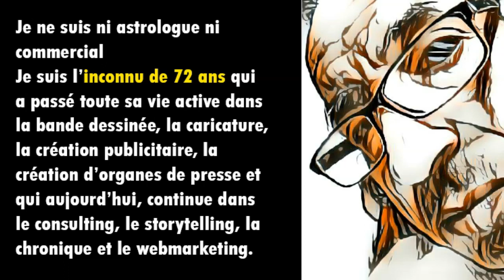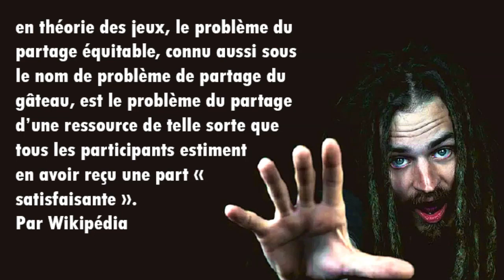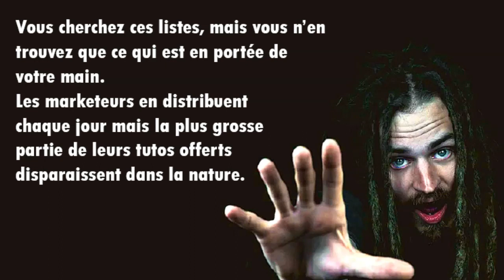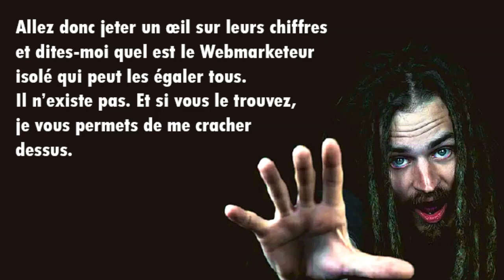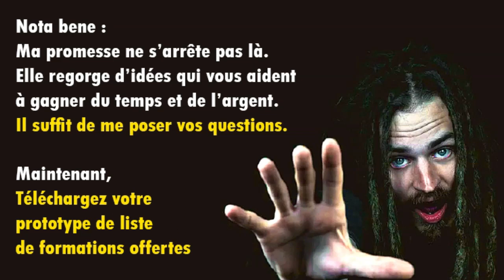ATTENDEZ ! J’AI UNE NOUVELLE INCROYABLE A VOUS ANNONCER... : JE PARTAGE MON VECU AVEC VOUS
Allons droit au but sans blabla.
Vous voulez mettre fin à vos problèmes d’amour, d’argent ou de santé.
J’ai un cadeau qui peut aider à résoudre votre problème d’argent.
Je ne suis ni astrologue ni commercial
Je suis l’inconnu de 72 ans qui a passé toute sa vie active dans la bande dessinée, la caricature, la création publicitaire, la création d’organes de presse et qui aujourd’hui, continue dans le consulting, le storytelling, la chronique et le webmarketing.
Je sais, c’est beaucoup de choses, mais pas assez pour vous ici.
Je n’ai jamais rêvé de posséder une Lamborghini ou de faire le tour du monde en boucle.
Je préfère parler franc, vrai, crédible et transparent.
Mes références ? Vous allez rire.
Personnellement, j’ai zéro référence. Mais dans le domaine de « comment gagner de l’argent », je possède les meilleures références de toute la francophonie. Chiffres, courbes et tous autres types de preuves à l’appui.
Pour que ça soit clair dans votre esprit, permettez-moi de vous parler de ma stratégie :
Ma stratégie repose sur 2 valeurs clés :
Le partage équitable :
En économie, mais aussi en mathématiques, et plus particulièrement en théorie des jeux, le problème du partage équitable, connu aussi sous le nom de problème de partage du gâteau, est le problème du partage d’une ressource de telle sorte que tous les participants estiment en avoir reçu une part « satisfaisante ».
Par Wikipédia
Et le marketing humanitaire :
Le marketing humanitaire désigne l’ensemble des actions marketing et publicitaires utilisées par les associations humanitaires pour la collecte de fonds. Dans un sens secondaire, il peut désigner également l’utilisation marketing faite par une marque de son discours ou «engagement» humanitaire.
Le marketing humanitaire comprend les actions de médiatisation de la cause humanitaire et celles plus orientées sur la collecte.
Par Définitions Marketing
Ce sont là, deux grandes valeurs que l’argent fuit. Tant mieux pour vous.
Je m’explique :
Internet foisonne de formations, d’outils, de logiciels, de matériel et de Marketplace de toutes sortes.
Vous cherchez ces listes, mais vous n’en trouvez que ce qui est en portée de votre main.
Les marketeurs en distribuent chaque jour mais la plus grosse partie de leurs tutos offerts disparaissent dans la nature.
Pour « Comment gagner de l’argent », la liste, je l’ai.
Elle m’a pris beaucoup de temps pour la reconstituer.
Mais, comme on dit que le temps coûte de l’argent,…
Moi, cette liste, je vous la transmets gratuitement.
Vous voyez la grandeur de la chose ?
Tout à l’heure, quand je vous ai parlé des meilleures références de toute la francophonie, vous m’avez certainement pris pour un ahuri. Je vous pardonne.
Savez-vous qui est derrière cette liste ? Non ?
Tous les formateurs, mentors, gourous et influenceurs de la spécialité que vous connaissez et que vous ignorez, s’y trouvent. Vous avez saisi ?
Allez donc jeter un œil sur leurs chiffres et dites-moi quel est le Webmarketeur isolé qui peut les égaler tous.
Il n’existe pas. Et si vous le trouvez, je vous permets de me cracher dessus.
Mais comment est-ce possible ?
Je vous l’ai déjà dit, ma stratégie repose sur 2 valeurs clés :
 Le partage équitable
Je ne suis pas une association et je suis loin d’être businessman.
Je prends tout simplement les cadeaux qu’on vous a offerts interminablement sur la toile, mais que vous n’avez pas reçus et je vous les donne en vrac sans y toucher le moindre détail, et sans y ajouter le moindre lien d’affiliation.
Répétez ce paragraphe et comprenez bien son sens.
Internautes et formateurs, vous voilà donc tous tranquillisés.
Considérez-moi comme le postier du web.
Internet est certes très puissant mais comme dans le cas présent, il doit faire appel aux anciens métiers.
Comprenez bien que ma plateforme bouche assez bien les lacunes du web.
Tout ce que je vous demande c’est de me faire un don.
Ce n’est pas obligatoire.
Mais j’ai aussi des frais à couvrir.
Nota bene :
Ma promesse ne s’arrête pas là.
Elle regorge d’idées qui vous aident à gagner du temps et de l’argent.
Il suffit de me poser vos questions.
Maintenant,
Téléchargez votre prototype de liste de formations offertes